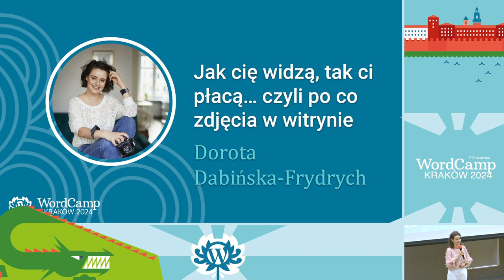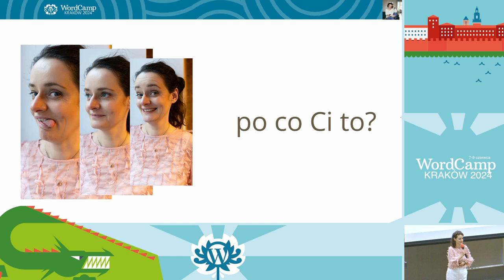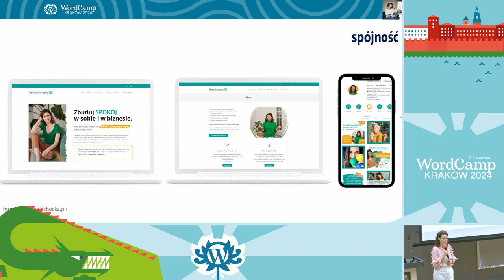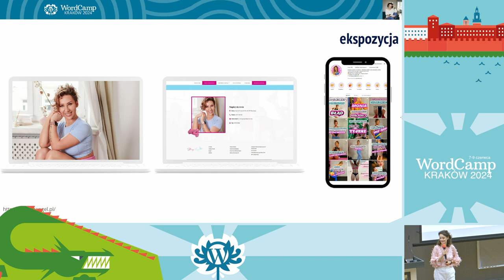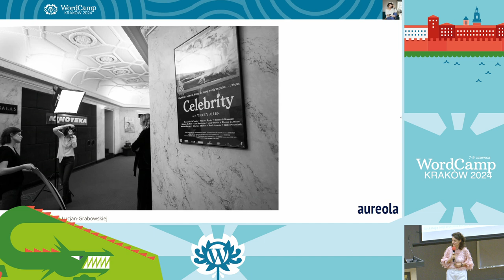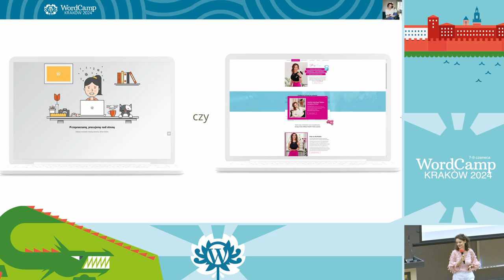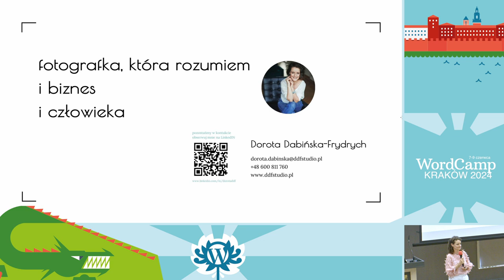Jak cię widzą, tak ci płacą… czyli po co zdjęcia w witrynie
Zapewne nie raz słyszeliście frazę: „Jak Cię widzą, tak Cię piszą”, z powodzeniem, możemy ją przekuć na „Jak Cię widzą, tak Ci płacą”.

Wyobraź sobie: szukasz trenera personalnego, który pomoże Ci osiągnąć wymarzoną sylwetkę. Pytasz znajomych, zapisujesz kontakty i przeglądasz strony. Jedne są zielone w duchu green way, inne grantowe dla klientów biznesowych, jeszcze inne czarne, aby podkreślić mocną pracę.

W każdej z nich są zakładki „o mnie”. Jedna osoba ma sesję wykonaną zgodnie z duchem idei jakie przedstawia na stronie. Druga zdjęcia zrobione na siłowni, w słabym świetle z bałaganem w tle. A Trzecia wycięte zdjęcia z wakacji i z wesela kuzyna, bo akurat trafiło się tam ładne zdjęcie.

Nasz mózg szuka spójności, lubi kiedy wszystko jest oczywiste, aż do bólu. Nie lubi zbytnio analizować. Widzi: trener, ma doświadczenie, ma opinie-klienci są zadowoleni, zdjęcie: fajna sylwetka, w otoczeniu fitnessowi. To się składa w całością. Biorę!

Tak, nasz mózg lubi uproszczenia. I najlepiej zrobioną stronę, możemy zepsuć słabej jakości zdjęciami.

Podczas prezentacji, przedstawię kila powodów, dlaczego profesjonalne zdjęcia są koniecznością, aby przyciągać klientów takich jakich chcemy.

Do zobaczenia na sali.Presentation Slides »